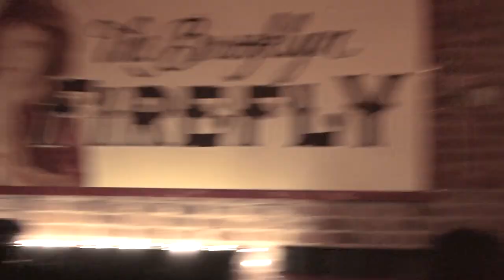The MilkMan & Sons play "BOOM BOOM!"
The Milkman & Sons is a Brooklyn based band that plays Traditional Blues and Prohibition Jazz. They are known for their ability to take audiences in a musical time machine by playing the music of such varied notables as Louis Armstrong, Duke Ellington, Django Reinhardt, Muddy Waters, Howling Wolf, Fats Waller, Hoagy Carmichael and Little Walter as well as original music written in a similar style. While the band is always fronted by singer, harmonica player and guitarist, Marcus Milius it usually features violinist, Karl Meyer and bassist, Luc Decker. As a trio they have earned a reputation for artfully creating an intimate ambiance and still being able to bring a room to life with contagious energy.